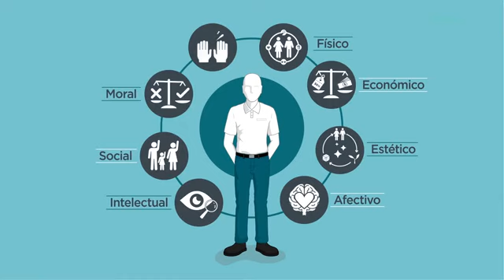2201 INTRODUCCIÓN ASUME